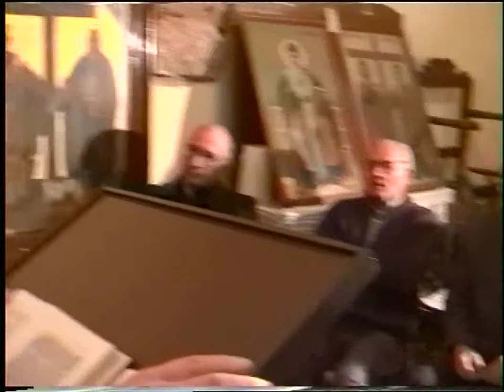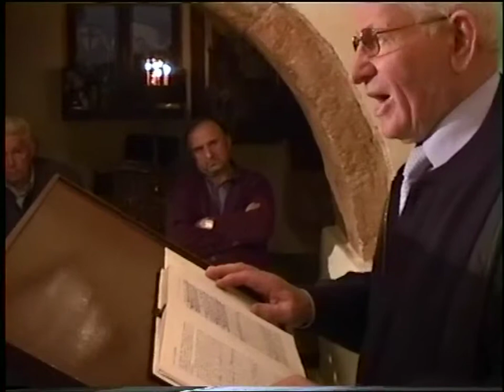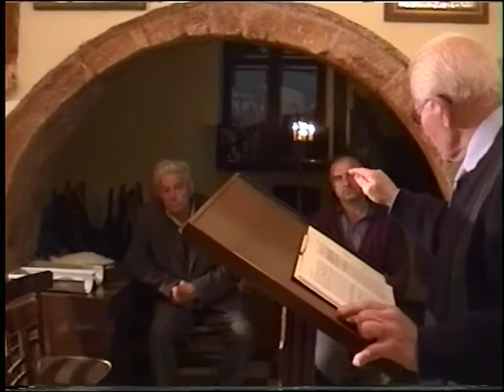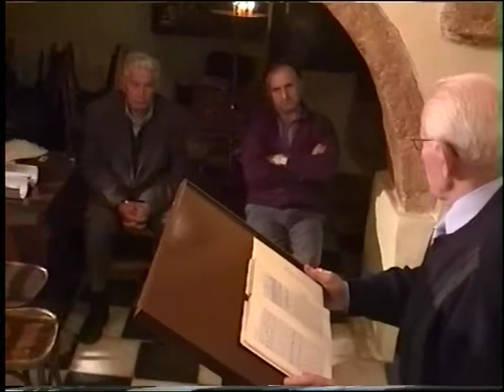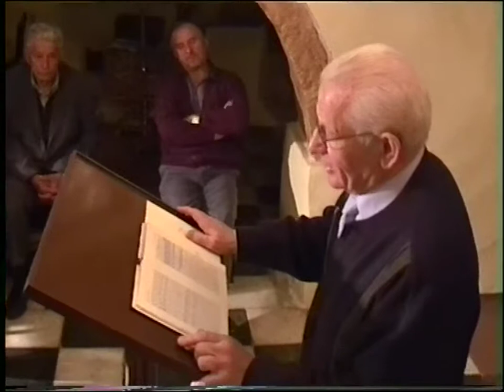ΚΩΣΤΑΣ ΑΔΑΜ 7-11-05 'ΤΟ ΦΑΡΜΑΚΟ ΤΩΝ ΣΚΑΝΔΑΛΩΝ'' DVD 87 'α